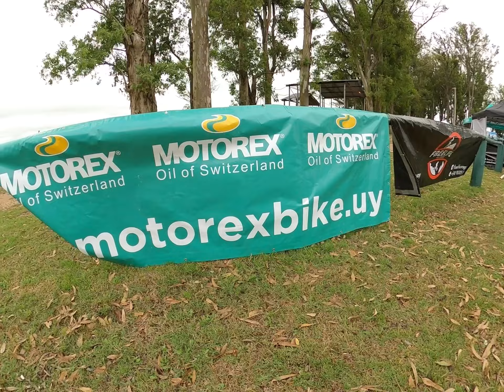AIGUA MTB 2024 - DESAFIO CATEDRAL - TODA LA PREVIA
AIGUA MTB 2024 - DESAFIO CATEDRAL
3er. Edición
Cronometra Punto de Control.
Fecha 3 de Noviembre de 2024
Distancia  30km Promocional
Distancia  65km Competitiva